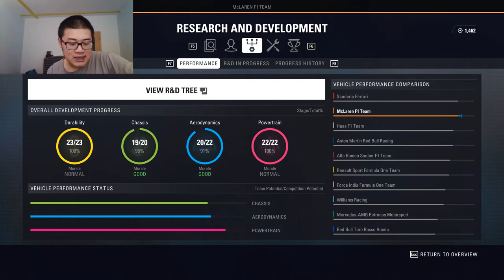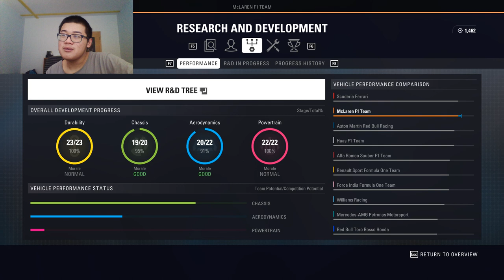SRÁŽKY S KIMIM RAIKKONENEM